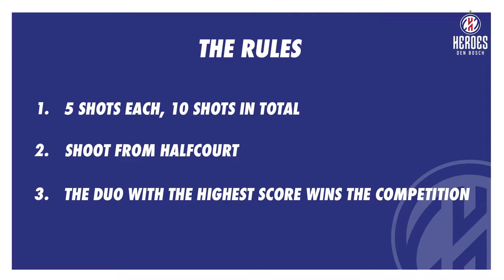Half court challenge! - Episode 4: Morgan & Sam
Rules:
- 5 shots each, 10 shots in total
- Shoot from half court